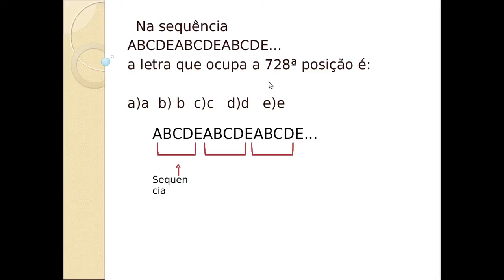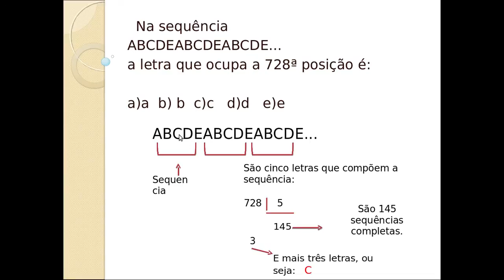Raciocínio Lógico Quantitativo - Sequência - posição do termo - #2 Prof Edna